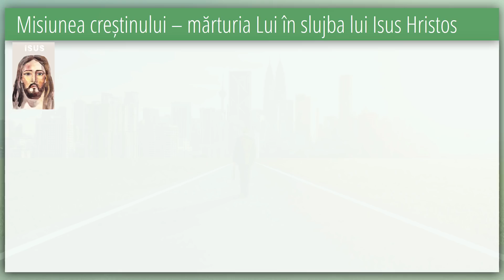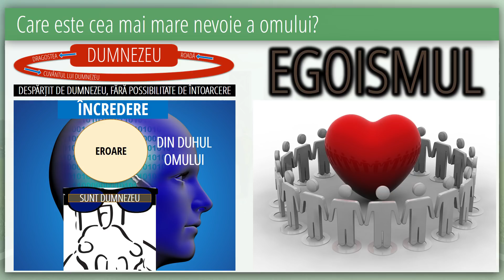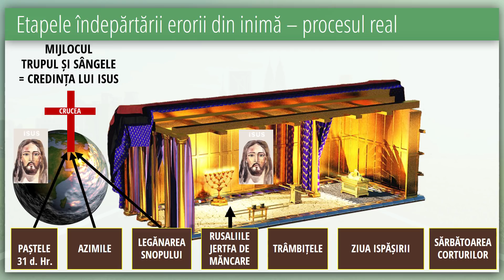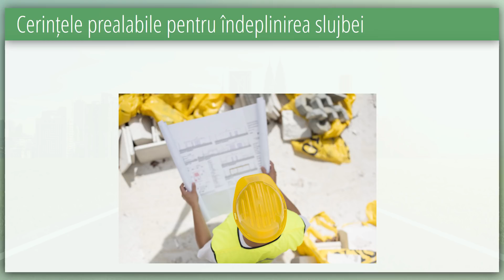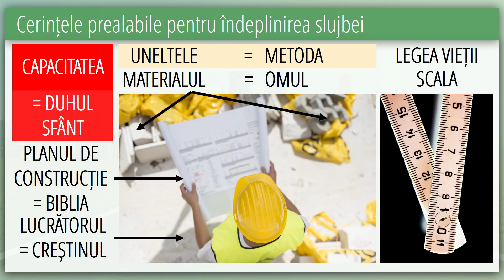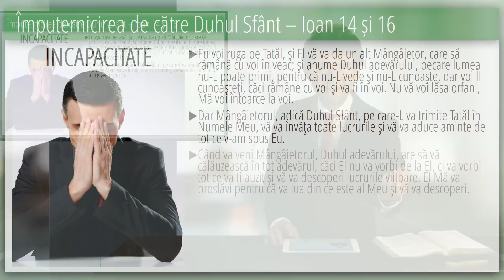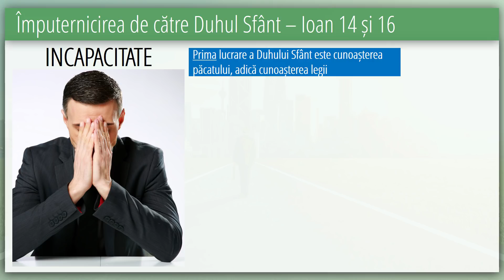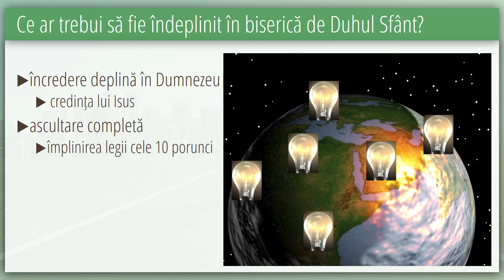2 - Cincizecimea | Faptele Apostolilor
În această săptămână Dr. Horst Müller prezintă din seria "Faptele Apostolilor" tema nr. 2 "Cincizecimea".